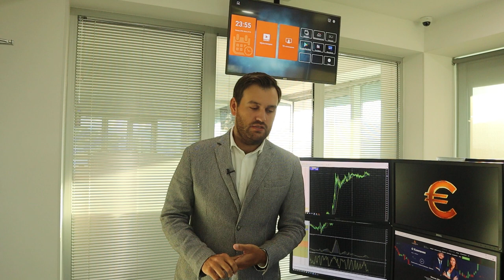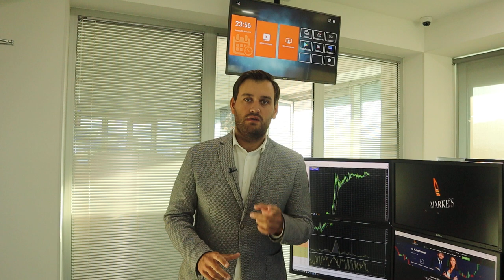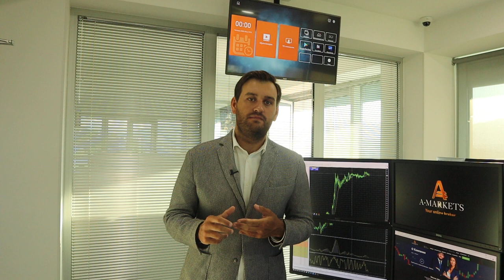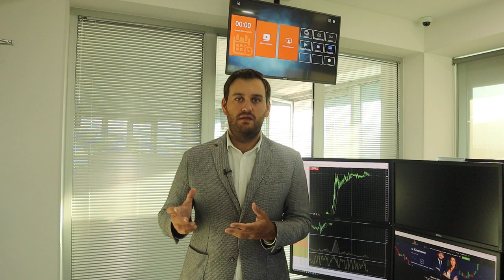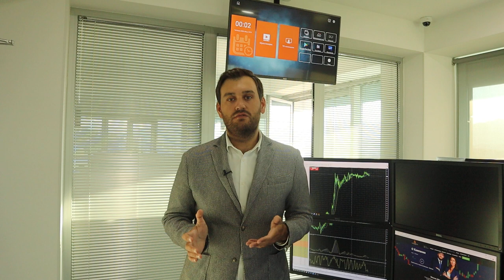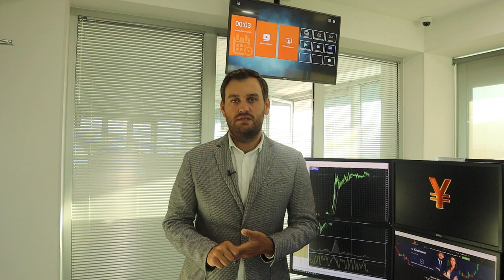Теперь доллар будет слабеть | AMarkets